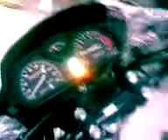ML 86575573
Video Migrado